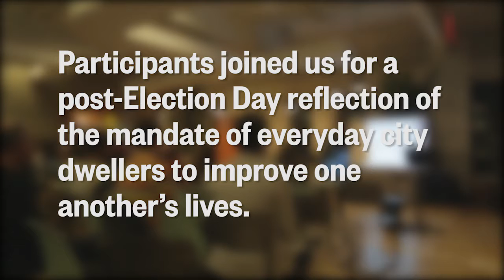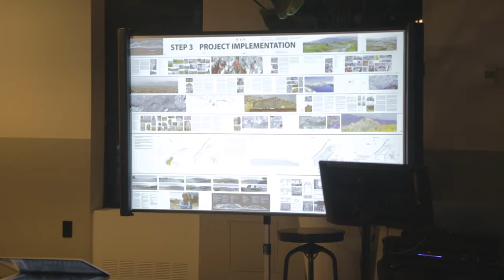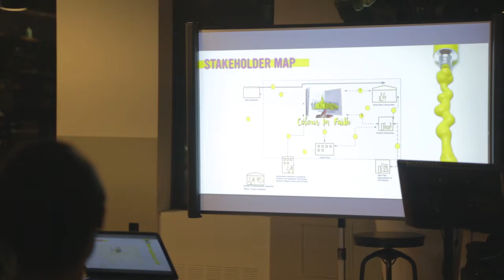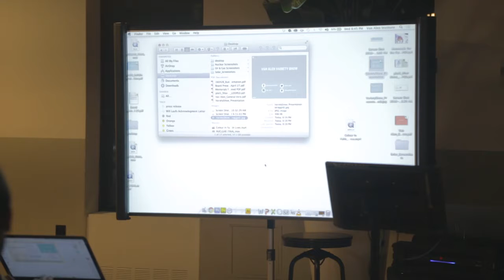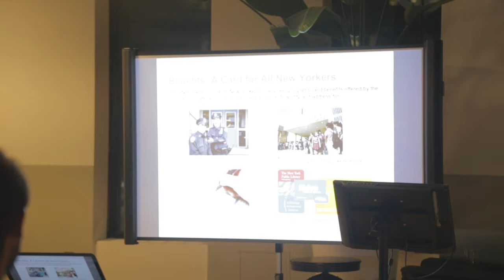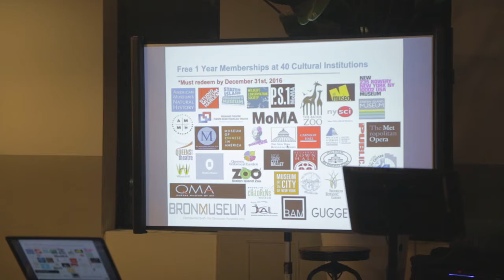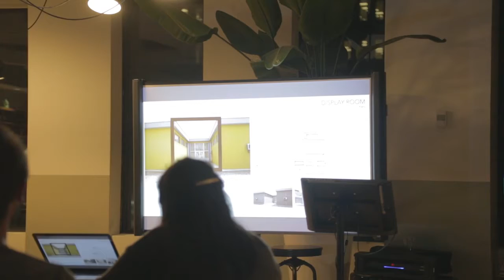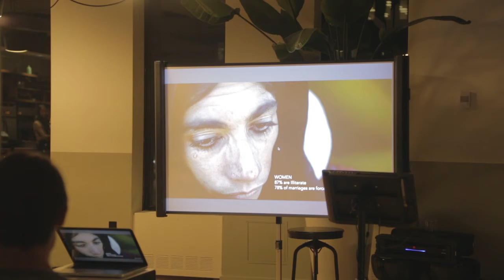Van Alen Variety Show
What will the aftermath of the 2016 election mean for cities? Participants joined us for a post-Election Day reflection of the mandate of everyday city dwellers to improve one another’s lives. Following the November 8 election results, we applied performance, satire, and rapid presentations to mix policy and play and proclaimed the power of participation:

- Concrete Justice and Theatre of the Oppressed presented “Homestead Instead: Reclaiming the Dream,” an interactive play that addressed issues of homelessness, gentrification, and homesteading, based on the real-life experiences of the actors
- Protest Karaoke with artists Angel Nevarez and Valerie Tevere: We chose from thousands of popular titles in the artists’ hand-bound karaoke songbooks and decontextualized pop into politics
- Everything you’ve always wanted to know about Community Boards but were afraid to ask: Van Alen Director of Strategic Initiatives Anne Guiney discussed finding a sense of home in the maze of subcommittees, long meetings, and strong personalities of city politics at its most local
- “Connecting Initiatives” explored international models for how elected leaders can better connect with citizens and communities through alternative initiatives, with Yazmany Arboleda (Nairobi: “Color in Faith”), New York-based artist; Hanif Yazdi (New York City: “NYC ID”), urban planner, Office of the Mayor; Kouki Mojadidi (Kabul: “Women Centers”), architect; Discussion Convener: Francisco Brown; (Kabul: “Border Protection”), design professional and ARQUINE Magazine correspondent